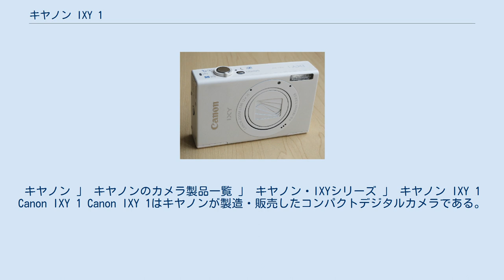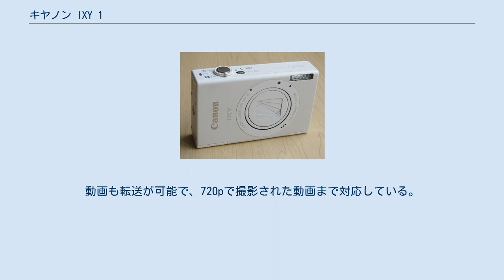キヤノン IXY 1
キヤノン 」 キヤノンのカメラ製品一覧 」 キヤノン・IXYシリーズ 」 キヤノン IXY 1 Canon IXY 1 Canon IXY 1はキヤノンが製造・販売したコンパクトデジタルカメラである。
2012年3月9日発売。
 2012年2月23日に発売されたIXY 3の上位機種という位置づけ。
 発売当初の価格はオープン価格で、直販サイトの販売価格は3万9,980円。
 本体の塗装色は画像のホワイトの他、ブラックの2種類。
 塗装の表面処理が異なっており、ホワイトはさらさらとした軽い梨地塗装になっているが、ブラックは光沢のある塗装が施されている。
 本体は小型化するため、鏡筒の沈胴時にプリズムを退避させることで空いたスペースにレンズを収納する「屈曲沈胴プリズム退避鏡筒」という方式が採用されている。
これは以前に発売された同社のコンパクトデジタルカメラ、IXY 50Sが初採用している。
総画素数約1680万画素の1/2.3型イメージセンサを搭載しているが、その中心部のみの限定した範囲を実画面にしているため、有効画素数が1010万画素まで下がっている。
これも、本体小型化と高倍率化を両立させるための仕様になっている。
 この機種の最大の特徴は、3.2型の感圧式タッチパネル液晶を採用していることと、無線LANを搭載していることである。
 背面にボタン類は一切なく、操作はすべて液晶画面をタッチして行うようになっている。
 無線LAN機能は、アプリの「CameraWindow」をスマートフォンにインストールすることにより、IXY 1で撮影した画像をスマートフォンに転送することができる。
 また、IXY 1同士で画像転送をすることも可能になっている。
動画も転送が可能で、720pで撮影された動画まで対応している。